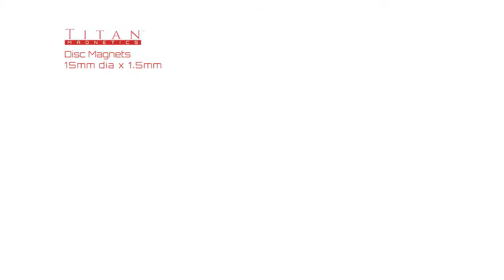Disc Magnets Neat Little Kitchen Helpers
See how these magnetic handy helpers keep your frequently used items within reach yet frees up your kitchen worktop. Easy attach box of beverages, tissue box, cooking utensils and more on ferromagnetic material surfaces.